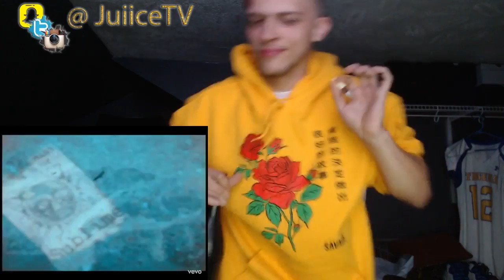Started DANCING! It Made The LIST!!!! Sublime - What I Got | Reaction/Review! Better Than Metallica?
My Reaction To: Started DANCING! It Made The LIST! Sublime - What I Got | Reaction/Review! Better Than Metallica?

Make sure to share the video!!

Pull Up On My Social Medias Ya Heard!